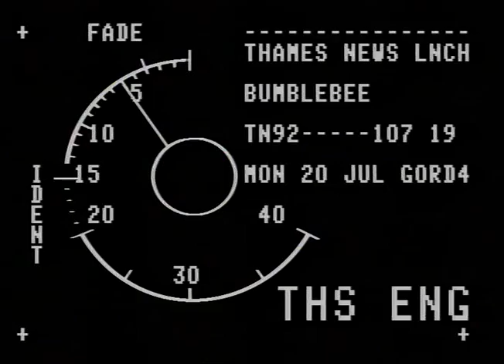TN-92-107_019 | Thames News Archive Footage